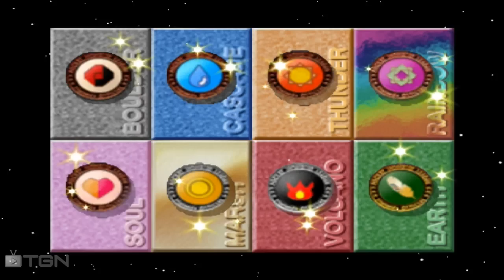Pokémon Stadium - Episode 19 - Poke Cup - Master Ball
Want to catch new and past episodes of Pokemon Stadium? Check out the full show!

The last challenge in the Poke Cup in R1 taking on the Master Ball!

Want to stay in contact...

See if you qualify to partner with the Curse Network